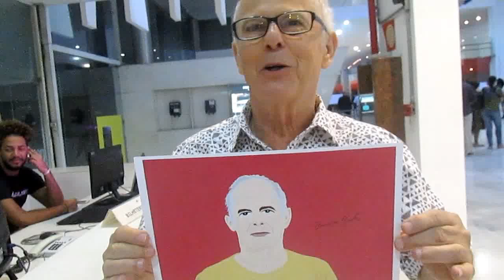Ronaldo Bastos - Apoia livro do Túlio Campos